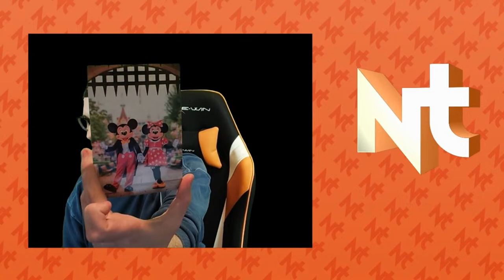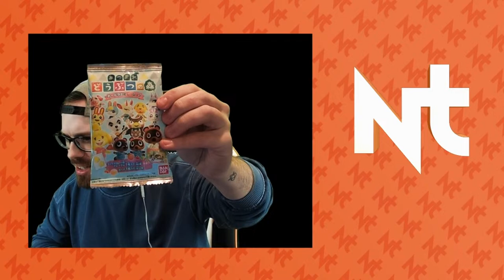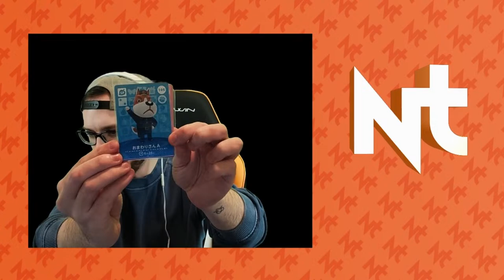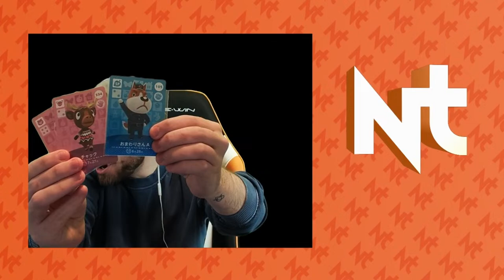🔴SPRING SCAVENGER HUNT! | ANIMAL CROSSING NEW HORIZONS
Let's find this stuff!!

secret message: if you see this put ANY FLOWER emote in the chat ;)